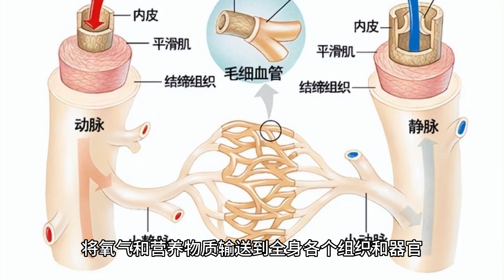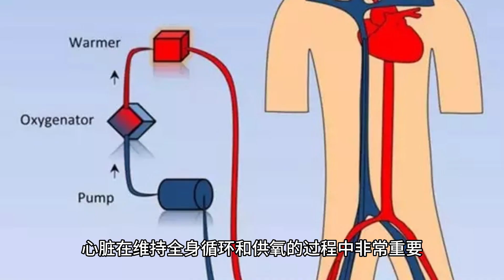心脏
心脏（Heart）是人体内循环系统的核心器官，位于胸腔的中央略偏左位置，是一个肌肉泵，主要负责泵送血液，将氧气和营养物质输送到全身各个组织和器官，同时将含有二氧化碳和代谢废物的血液带回肺部和其他排泄器官进行处理。

人体心脏的基本结构包括四个腔室，分别为：

左心房（Left Atrium）：左心房是心脏的一个腔室，其功能是接收从全身各组织和器官回流的含有二氧化碳的静脉血。

右心房（Right Atrium）：右心房也是一个腔室，其功能是接收来自全身静脉的含有二氧化碳和废物的血液。

左心室（Left Ventricle）：左心室是心脏的另一个腔室，其功能是将含有氧气和营养物质的血液从左心房推送到全身各个组织和器官。

右心室（Right Ventricle）：右心室也是一个腔室，其功能是将含有二氧化碳的血液从右心房推送到肺部进行气体交换。

心脏的收缩和舒张是由心肌组织（心脏的肌肉组织）的周期性收缩和松弛所控制的。这个过程被称为心脏的心跳，由心脏内部的起搏器（心脏的自主神经系统）调控。正常情况下，心脏以恒定的节律泵血，维持全身各个器官和组织的正常功能。

心脏在维持全身循环和供氧的过程中非常重要，因此，心脏疾病如冠心病、心力衰竭、心律失常等都可能会对身体健康产生严重的影响。保持健康的生活方式，如均衡饮食、适度运动、戒烟限酒等，有助于维护心脏的健康功能。如果出现心脏症状或心脏疾病风险，请及时咨询医生进行评估和治疗。